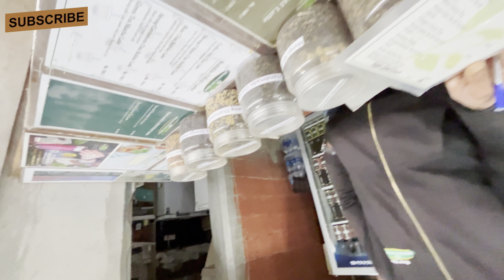Dharamshala Mcloedganj Day 2 || Ad83 part 2 full details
Don't forget to hit like button . SHARE the video with your friends and family .

Daily vlogs
Family vlogs
Heena singh vlogs
Funny vlogs I'm
Family
Lifestyle vlog channel
Friends
Tour vlogs
Layoff cafe and stories
Shadi
Fashion
Home tour